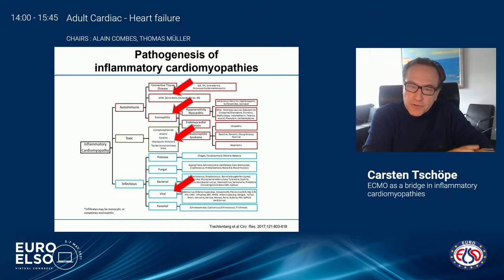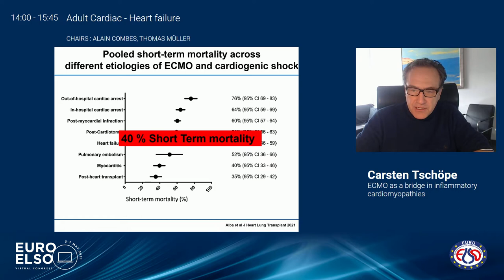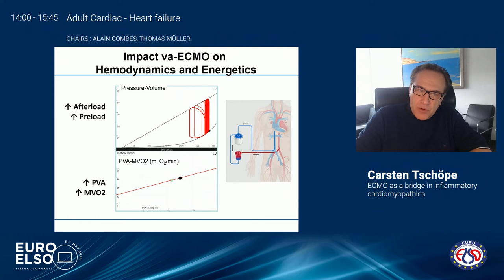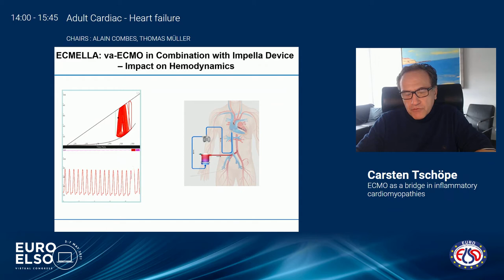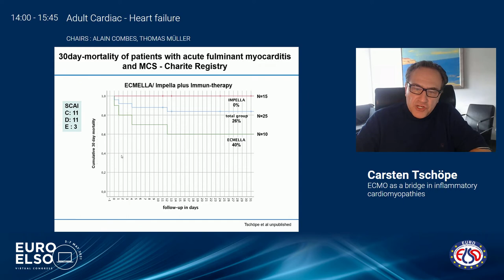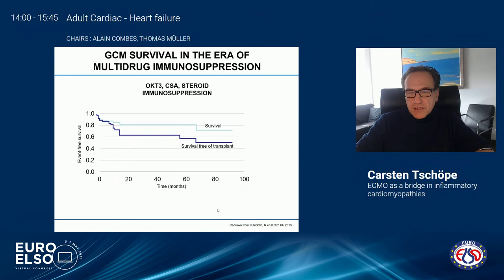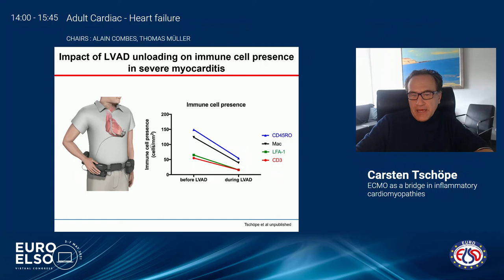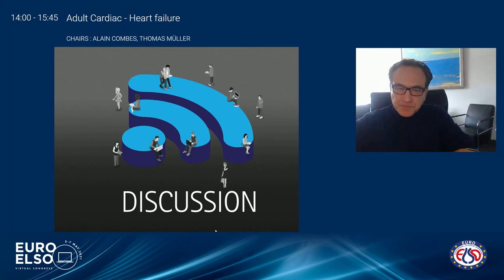Adult Cardiac Heart Failure_4